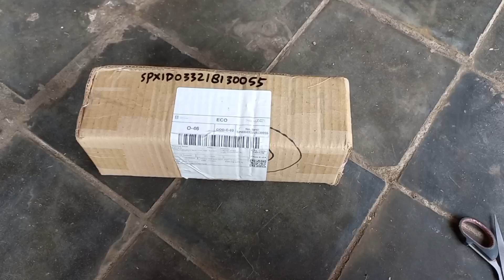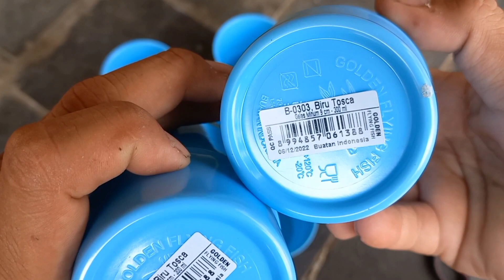Unboxing Gelas Melamine Merk Golden Flaying Fish Termurah Dikelas nya